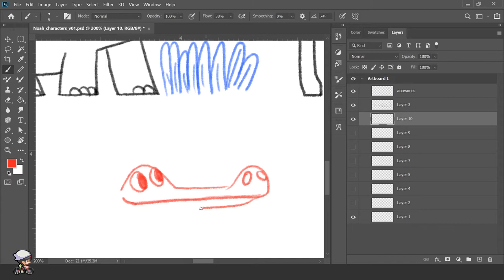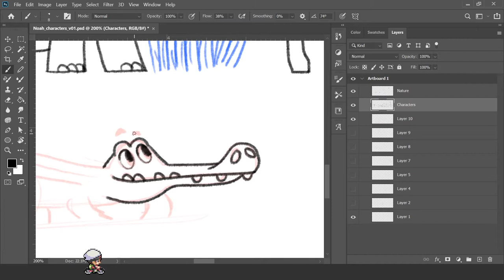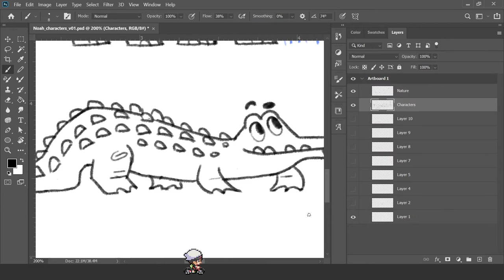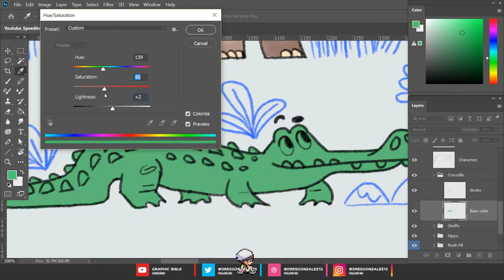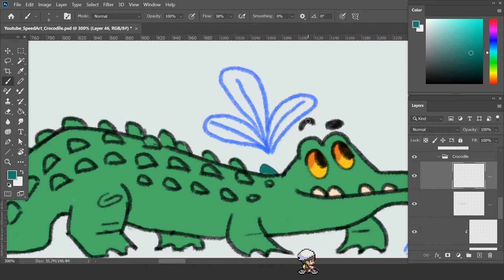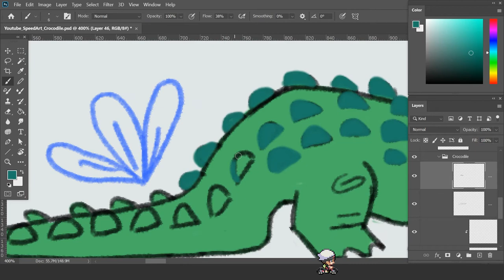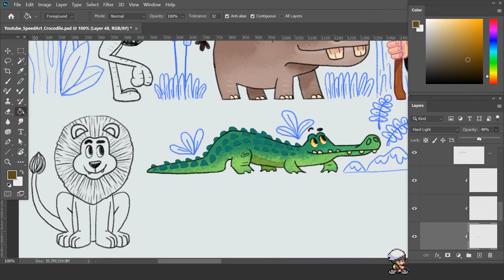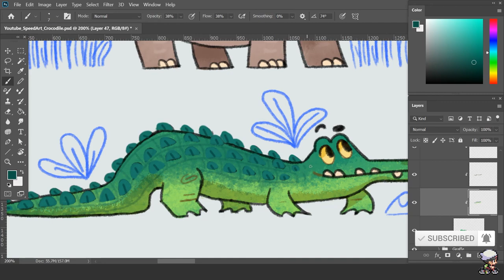How to draw a Crocodile in Adobe Photoshop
Hello everyone!

Welcome to Graphic Bible, today I will show you the process of drawing a Crocodile, first I will be sketching and then coloring in Adobe Photoshop.